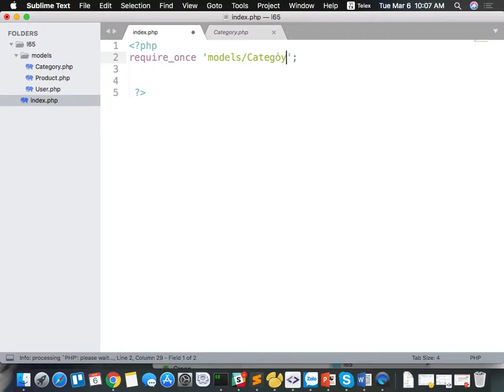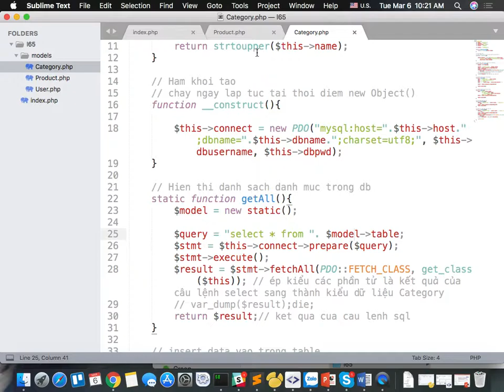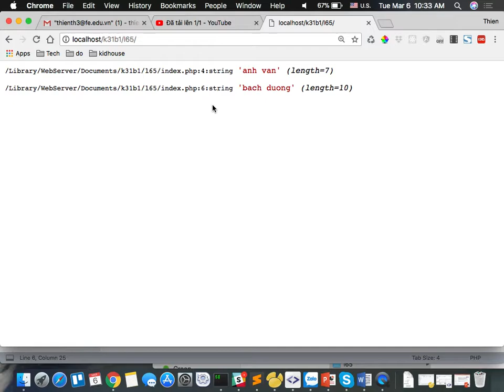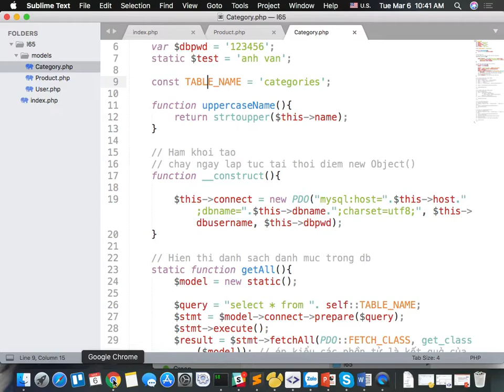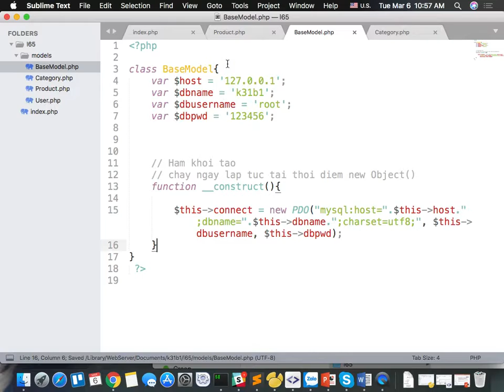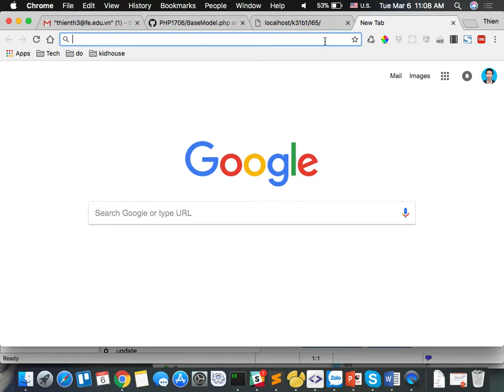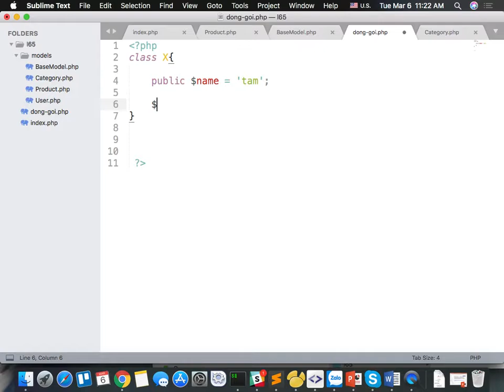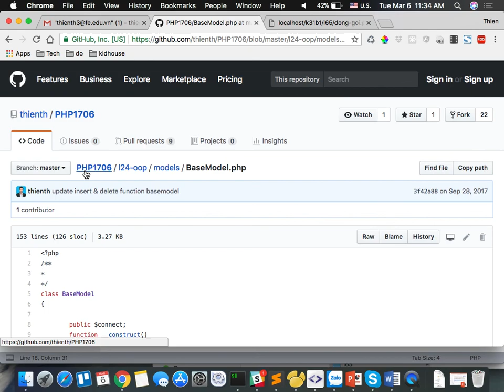k31b1 2018 03 06